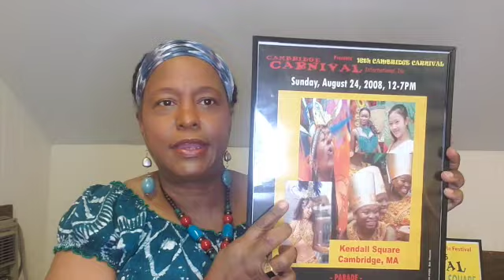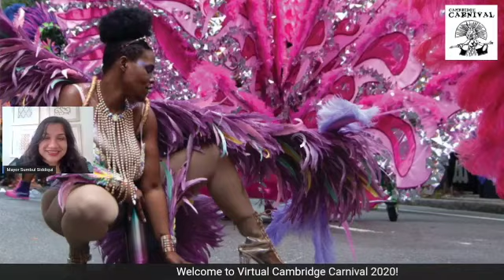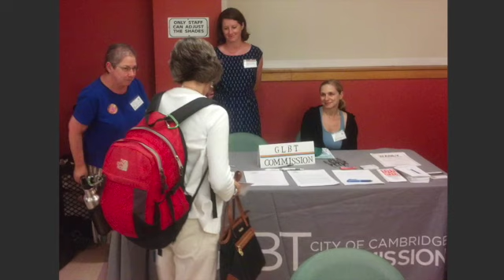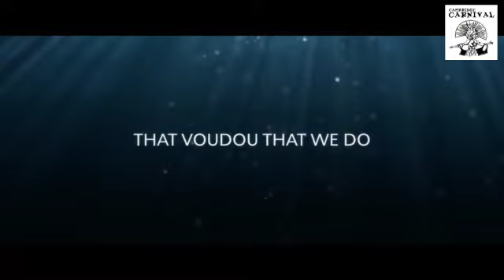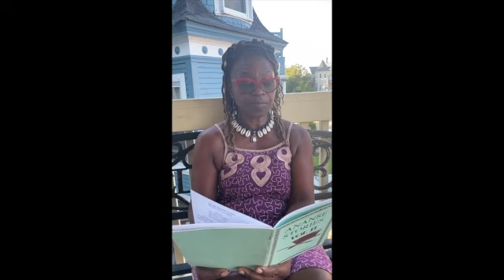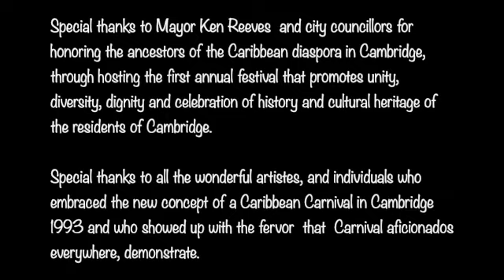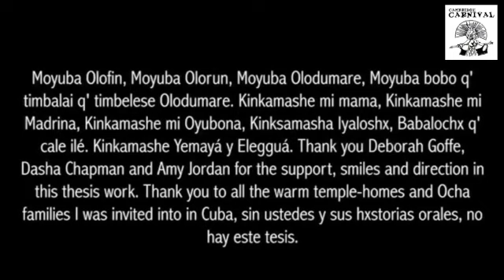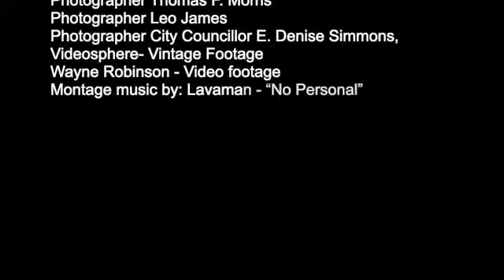The Virtual Cambridge Carnival for 2020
The Virtual Cambridge Carnival for 2020. We were unable to gather together in person this year due to Covid-19. We decided to have a virtual session instead.